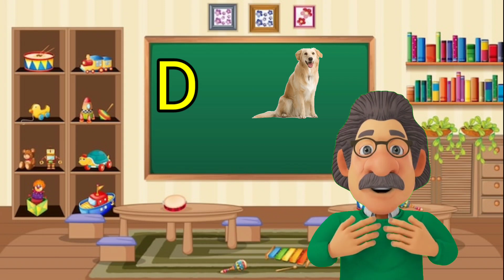a for Apple,a for Apple b for ball,abcd songs, alphabet,a se anar,k se kabutar,अ से अनार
abcd rhymes
Hindi Varnmala
Nursery rhymes
हिंदी वर्णमालागीत
हिंदी स्वरब्यंजन
हिंदी बालगीत
बालगीत
ChunChun TV
hindi varnmala geet
hindi varnmala
हिंदी वर्णमाला
Hello Friends,
@ChuChu TV Nursery Rhymes & Kids Songs
@Naima study
@ChuChuTV Hindi

@Infobells - Hindi
@Chhotu TV

हिंदी वर्णमाला
hindi varnmala
alphabet song
alphabet rhymes
ABCD rhymes
A For Apple
ABCD

abcd rhymes
abcd song
abcd nursery rhymes
abcd alphabet
phonics songs
hindi rhymes
hindi varnmala
a.for.apple
a for apple apple
for apple